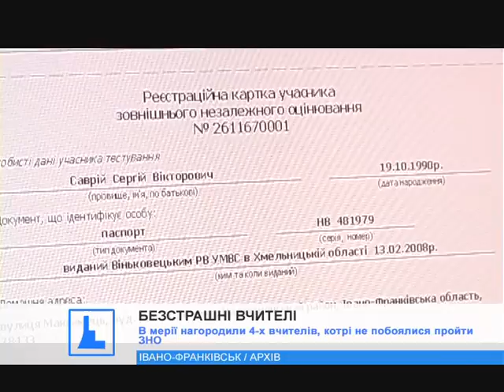В мерії Івано-Франківська нагородили 4-х вчителів, котрі не побоялися пройти ЗНО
Нагородили тих, хто не побоявся. В мерії відзначили франківських вчитилів, котрі цього року спробували свої сили на ЗНО.